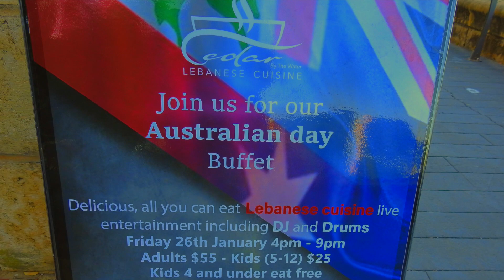Celebrating Australia Day the Lebanese Community Way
A new Lebanese Food Restaurant came into town and threw an Australia Day feast and party for the Bunbury, Western Australia Peeps. It was a celebration of the diverse population of our town and Joe and I totally enjoyed taking part and watching the fireworks over the ocean. The music, dancing, hookahs and authentic Lebanese dishes made for a very different but interesting and entertaining Australia Day Celebration!